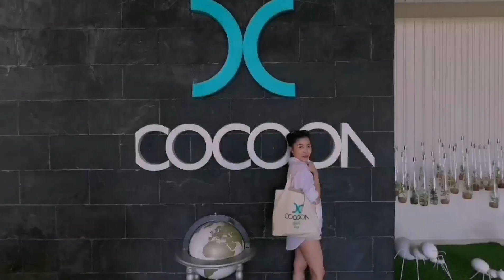Cocoon Maldives 2018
Cocoon Maldives